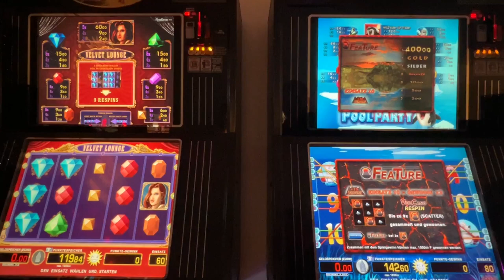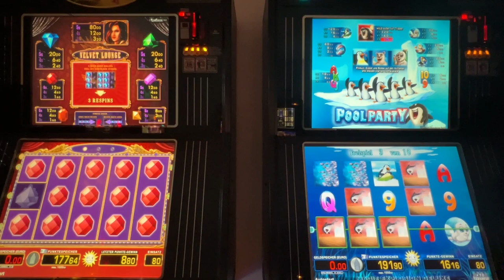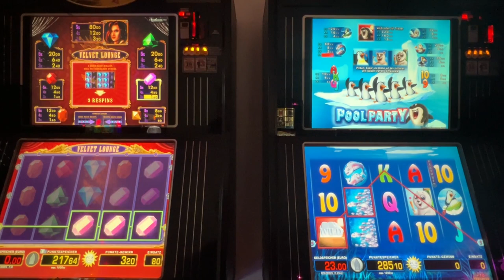🔝Merkur Magie gezockt Velvet Lounge 🐟PoolParty🐬 Megabilder und Freispiel Zocken Spielhalle Casino🔝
ein super Video geworden. Beide geben super Bilder ohne Freispiele und dann noch Freispiele en masse. Viel Spaß beim Anschauen. Euer Gamiator.